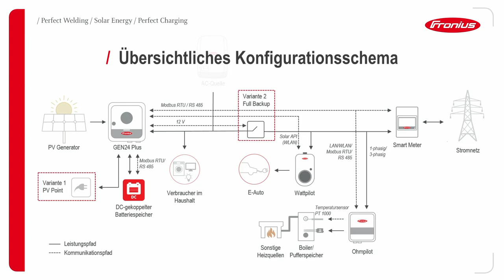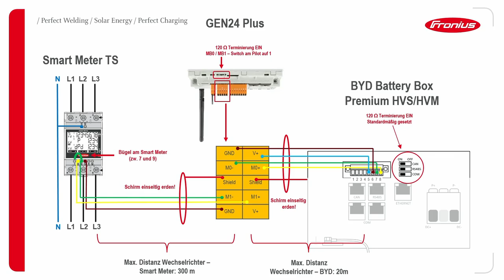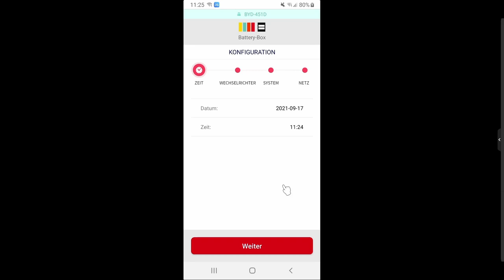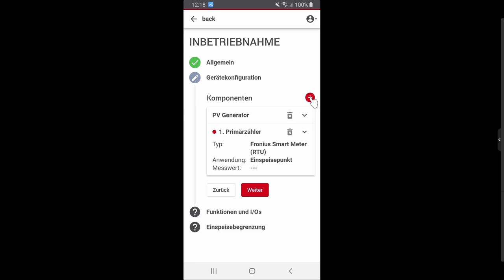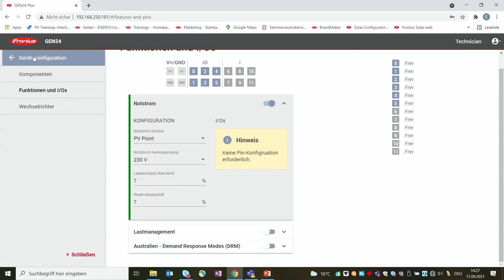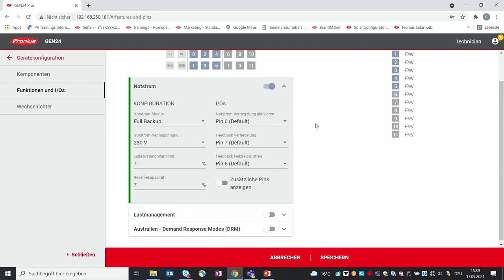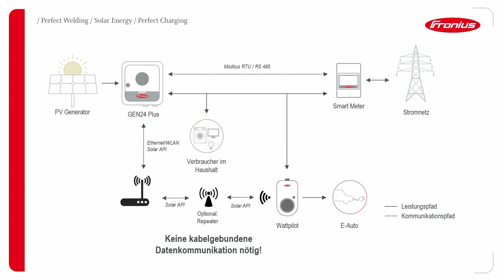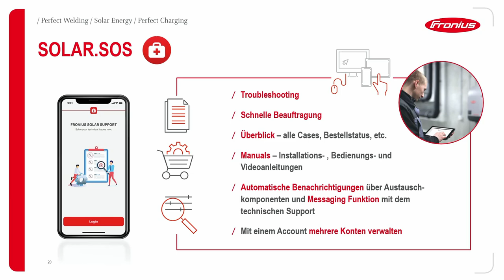Fronius GEN24 Plus Sektorenkopplung - 7 praktische Tipps (Webinar)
📃 VIDEO INFOS
Sektorenkopplung rund um den GEN24 Plus ganz einfach realisieren: Wir zeigen euch, wie sich Speichersysteme, Lösungen für Wärme oder E-Mobilität einfach in das PV-System integrieren und sich Hürden bei der Integration überwinden lassen. Den Fokus setzen wir dabei auf knifflige Themen wie die Datenkommunikation.

🎬 VIDEO DETAILS
00:00 - Start
00:12 - Intro
02:13 - Agenda
03:18 - Übersichtliches Konfigurationsschema
05:18 - Speicherlösung mit GEN24 Plus, Smart Meter und BYD Battery-Box Premium
38:52 - Notstromlösungen GEN24 Plus: PV Point
46:07 - Notstromlösungen GEN24 Plus: Full Backup
55:48 - Wärmelösung mit GEN24 Plus, Smart Meter und Ohmpilot
01:06:05 - E-Mobilitätslösung mit GEN24 Plus, Smart Meter und Wattpilot
01:12:39 - Solar.web
01:18:15 - Solar.SOS

💡 USEFUL LINKS
Kompatibilitätsliste GEN24 Plus: